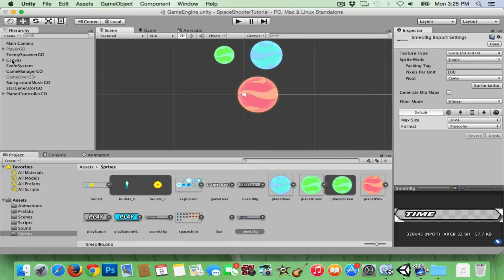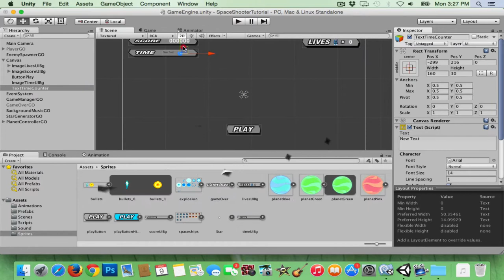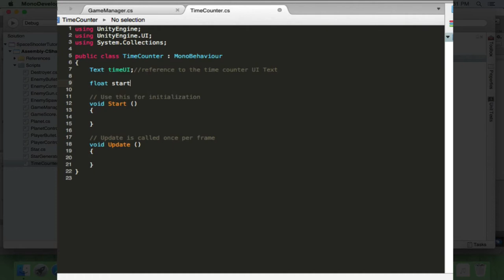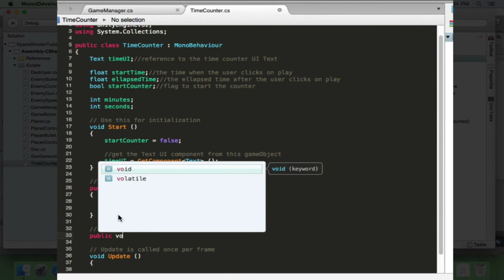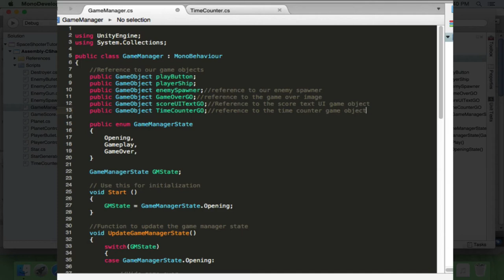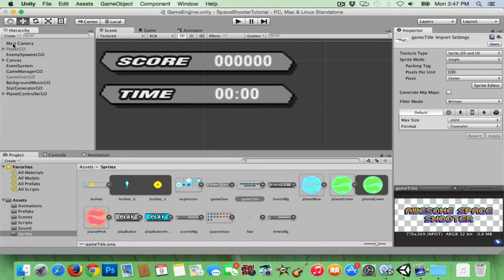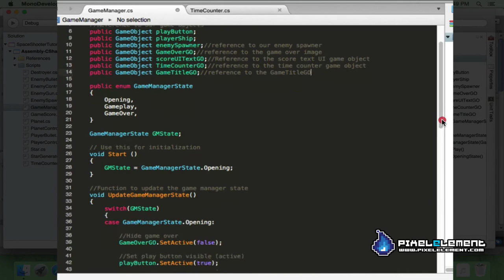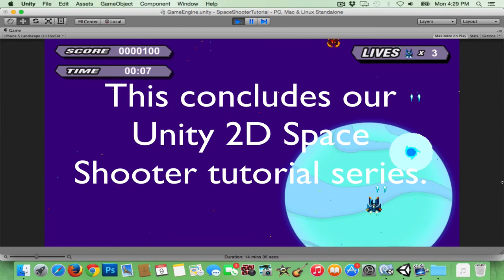Unity - 2D Space Shooter Tutorial Part 10 - Timer UI and Game Title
In Part 10 of our 2d space shooter tutorial series we’ll create a time counter UI to let the user know how long he/she survives, also, we’ll add a game title/logo to our game opening.

Part 10 will conclude our Unity 2D Space Shooter tutorial series. We hope you enjoyed it.

About:
In this series of tutorials we’ll be making a 2D space shooter game made in Unity3D 5.1 and we’ll be programming in C#. This is a series of tutorials aimed for beginners who want to learn game development in Unity3D. We’ll assume you have some knowledge in a programming language, and that you are somewhat familiar with Unity’s interface.

References:
Unity – UI
Unity – The New UI Live Training

Unity 2D Space Shooter Tutorial Part 1. (Project Setup and Player Animation)
Unity 2D Space Shooter Tutorial Part 2. (Player Input Movement)
Unity 2D Space Shooter Tutorial Part 3. (Player Bullet and Player Shooting)
Unity 2D Space Shooter Tutorial Part 4. (Enemy Animation and Enemy Spawner)
Unity 2D Space Shooter Tutorial Part 5. (Enemy Bullet and Enemy Shooting)
Unity 2D Space Shooter Tutorial Part 6. (Explosion Animation and Collision Detection)
Unity 2D Space Shooter Tutorial Part 7. (Lives UI, Play Button, and Game Manager)
Unity 2D Space Shooter Tutorial Part 8. (Score UI, SFX, and Bg Music)
Unity 2D Space Shooter Tutorial Part 9. (Game Scrolling Background)